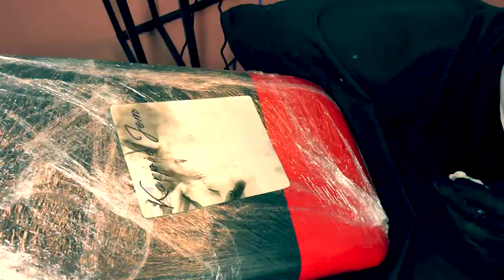Tatuowanie na sztucznej skórze - Od Zera Do Tatuatora #6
Tatuowanie sztucznej skóry, to pewny etap w rozwoju potencjalnego tatuażysty. Zerknij jak sytuacja wyglądała u mnie :)

👉 Miłego oglądania.